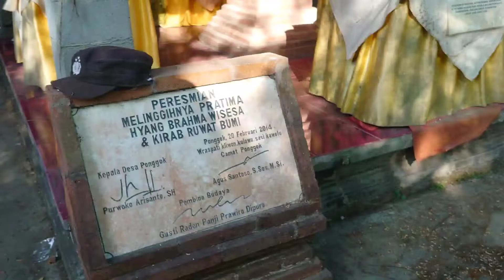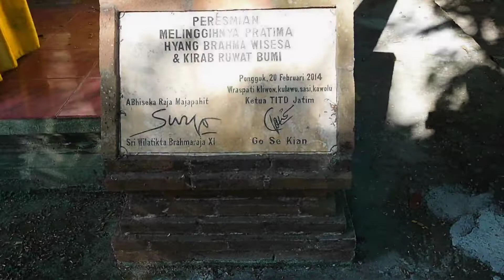Siwa Budha l Agama Leluhur kita Majapahit.